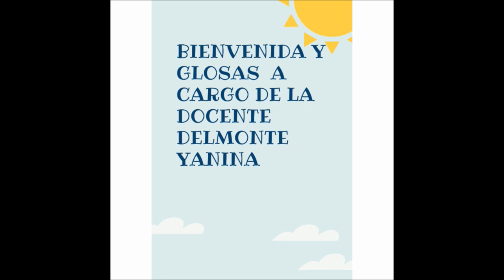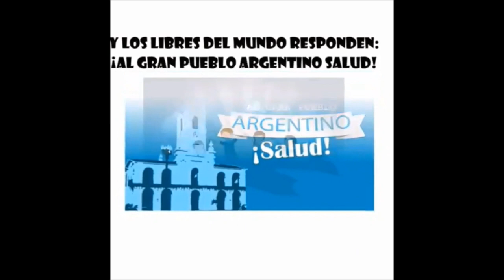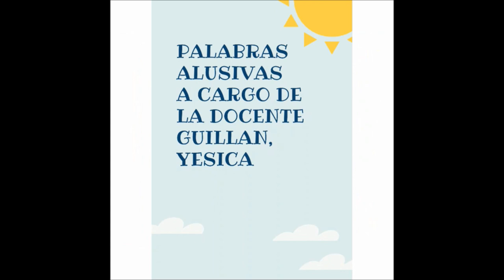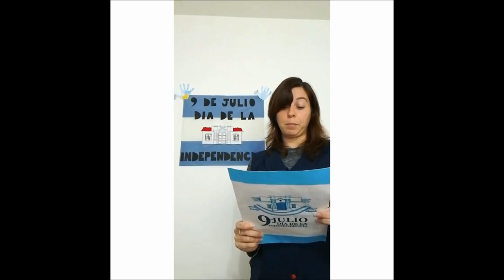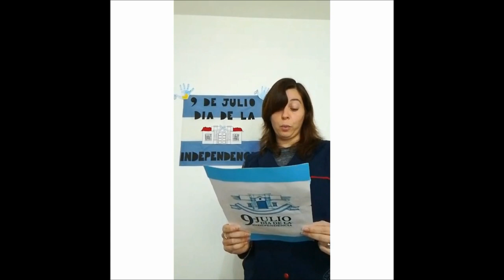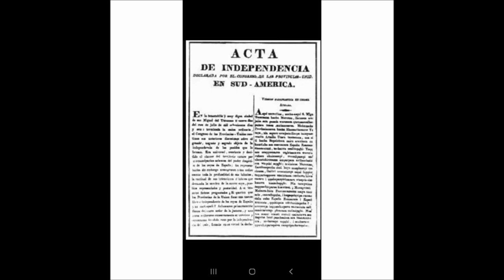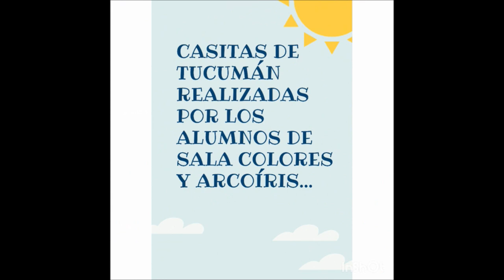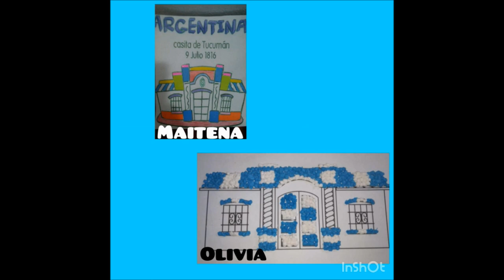Acto virtual "Dia de la Independencia" Nivel Inicial